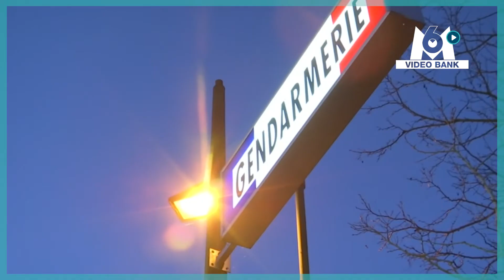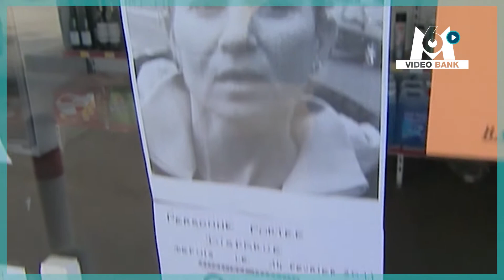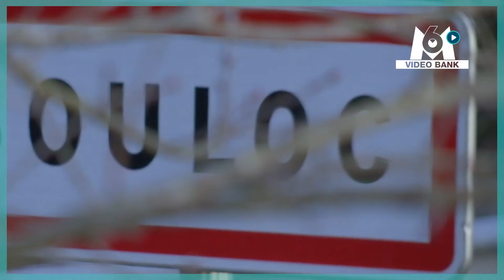Affaire Patricia Bouchon : Laurent Dejean clame son innocence. // Extrait archives M6 Video Bank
10 ans après le meurtre de Patricia Bouchon, un nouveau procès s’est ouvert hier devant la cour d'assises du Tarn.

Laurent Dejean, qui a toujours clamé son innocence, décide de faire appel de la première décision de justice, qui l’avait condamné en 2019 à 20 ans de réclusion criminelle.

En 2019, le 12.45 MAG faisait le point sur cette affaire.